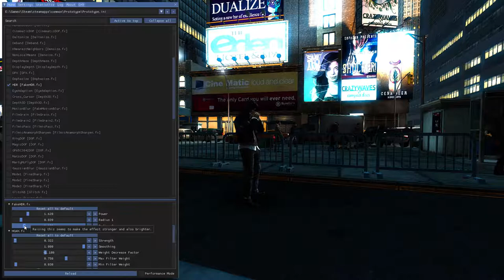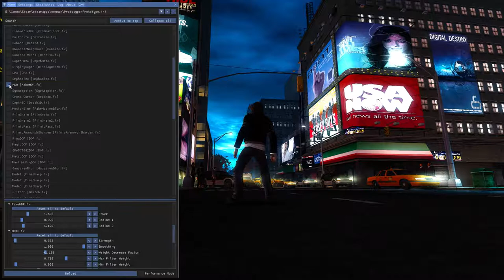Prototype ReShade Testing (2019)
I think it became pretty beautiful. When ever i'm trying to play it again.